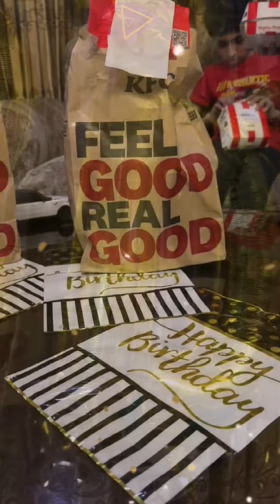birthdaycelebration kfc layers xavianibnumar drivewithumar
Xavian's 2nd Birthday celebrations
Menu KFC
Kfc mighty zingers
Kfc Chicken buckets
Layers Cake